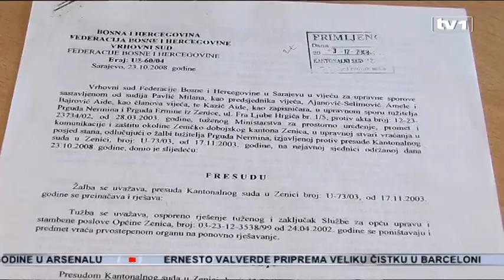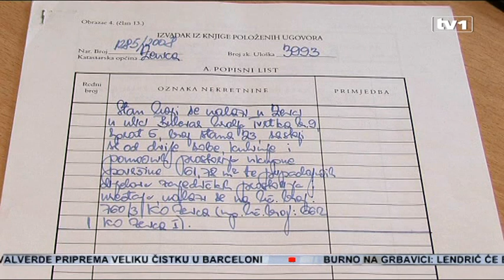Sramotno - Deložacija ratnog vojnog invalida u Zenici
Pokušaj deložacije ratnog vojnog invalida jutros u Zenici. Neždad Muharemović je u ratu ostao bez noge, a sada bi mogao i bez stana. Godinama vodi pravnu bitku za stan kojeg je uredno platio i uknjižio na sebe 2002. godine. Deložacija zakazana za danas je odložena, ali tu nije kraj njegovoj agoniji.

80 postotni ratni vojni invalid stan je kupio 2002. od vlasnika s urednim vlasničkim papirima. Međutim, u nejasnim okolnostima stan je presudom suda vraćen korisniku iz 1997. godine. Od tada traje pravosudna trakavica.

Nedžad Muharemović, vlasnik stana: Ja sam molio gradonačelnika da ovo ostane dok ne dođe sa Vrhovnog suda presuda pošto predmet se vodi na Vrhovnom sudu, na kraju krajeva ja imam vlasništvo nad ovim stanom, a ako su kadar neka prvo riješe i razvlaste mene i mog prednika od koga sam ja kupio stan, pa tek onda nek zakazuju deložaciju. To će biti stav i moj i ovih ljudi koji su došli meni dati podršku.

Azemina Muharemović, supruga: Mi nismo to dobili, da smo htjeli dobiti mi bismo to tražili od države, mi smo to odvojili od svog džepa. Naša su djeca trpila sve, sad trenutno imamo studente, šta će to biti sve mi stvarno ne znamo.

Deložacija je od tada više puta odgađana, kao i danas. Podršku saborcu i armijskom oficiru svojim dolaskom dale su i boračke organizacije, te brojni građani.

Alija Redžić, predstavnik boračkih organizacija: Ovo će biti kompletna poruka lokalnoj, kantonalnoj, federalnoj, državnoj vlasti da nikada više nijedna deložacija neće biti sprovedena dok se ne riješi status.

Nataša Gigović, grupa Mame grada Zenice: Užasan, ni manje ni više nego užasan. Strašno je da neko ko zna da je nešto njegovo na kraju mora da izađe. Ovo je samo odraz našeg društva i naše politike koja je katastrofa.

Tražilac povrata koji je '97 iz ovog preselio u novi stan, a par godina kasnije tražio povrat, nije se pojavio na deložaciji. Muharemovići ne odustaju.

Nedžad Muharemović, vlasnik stana: Borit ćemo se pravnim putem da svoje vlasništvo odbranimo, a ja sam dovoljno ponosan da...

Ishod pravosudne trakavice još se ne nazire. Iz gradske uprave poručuju kako se sudske presude moraju ispoštovati, no rješenje i obeštećenje za supružnike Muharemović i njihova dva sina, studenta medicine, niko ne nudi.